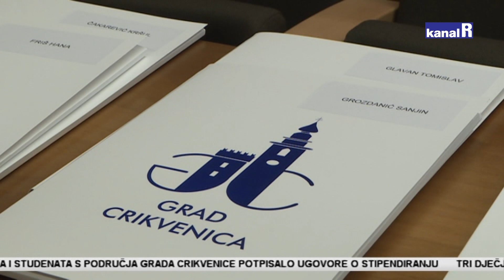Crikvenica stipendira najbolje učenike i studente